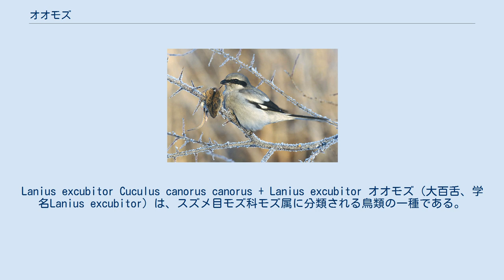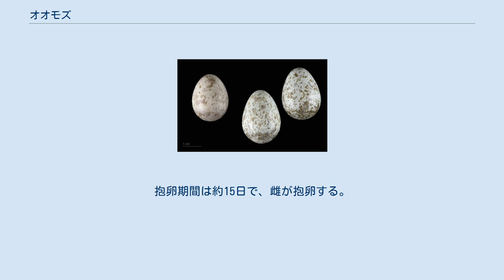オオモズ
Lanius excubitor Cuculus canorus canorus + Lanius excubitor オオモズ（大百舌、学名Lanius excubitor）は、スズメ目モズ科モズ属に分類される鳥類の一種である。
名前の由来は、大きなモズの意。
 ユーラシア大陸北部やインド中部、アフリカの中部で繁殖し、冬期はやや南方に渡って越冬する。
 日本では冬鳥または旅鳥として渡来するが、数は少ない。
北海道や東北地方では比較的多い。
北海道では繁殖の記録がある。
 全長約24cm。
体重65-75ｇ。
頭上から背中は灰色で、腰は白く、尾は黒い。
翼は黒く、初列風切に白斑がある。
眉斑は白く通眼線は黒い。
幼鳥は全体に灰褐色である。
 農耕地や草原に生息する。
繁殖期以外は、単独で生活するものが多い。
電線や枯れ枝、杭等にとまったり、低空飛行をして獲物を探す。
 食性は動物食で主にネズミ等の小型哺乳類を捕食する。
また昆虫類や小型の鳥類も捕食する。
はやにえを行う。
 樹上に枯れ枝、樹皮、植物の根を使って皿状の巣を作り、4-6月に1腹5-7個の卵を産む。
抱卵期間は約15日で、雌が抱卵する。
雛は19-20日で巣立ちし、その後約14日で親から独立する。